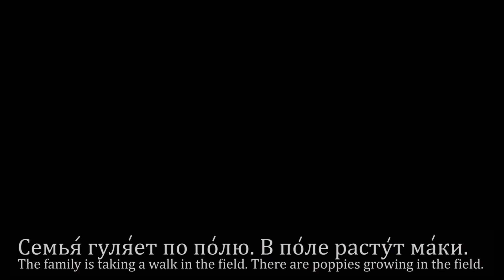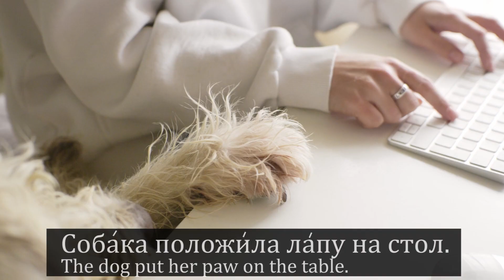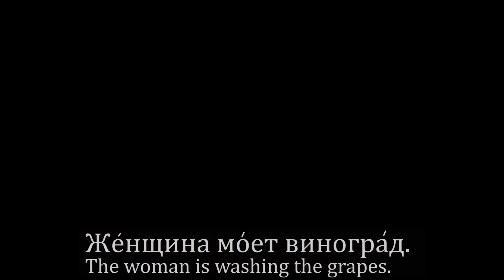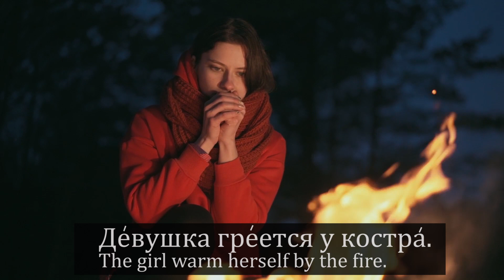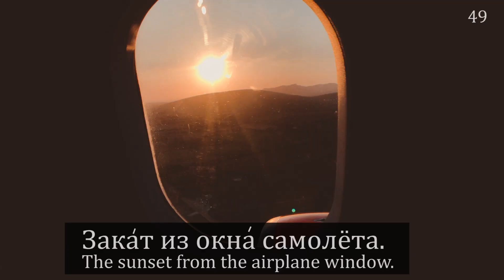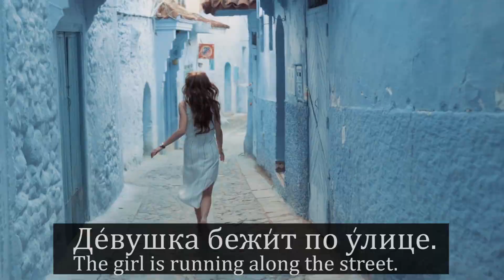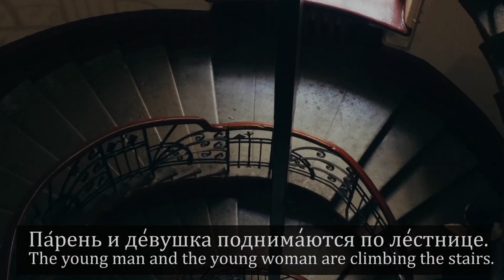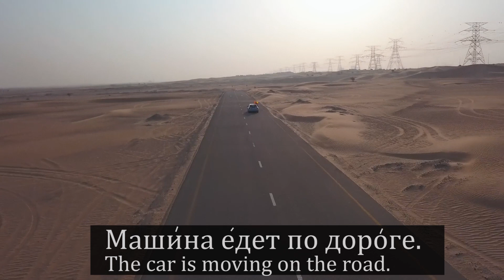239. Commenting on Videos in Russian LIVE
Videos Credit: pexels

Love,

Nastya xoxo